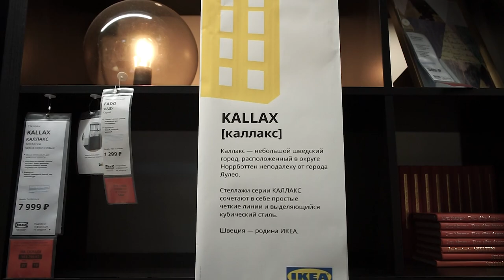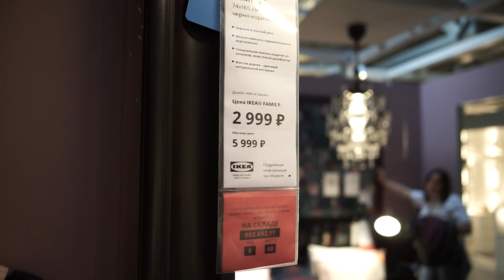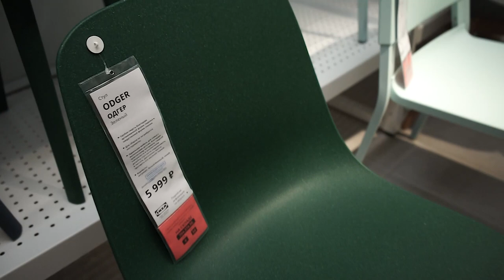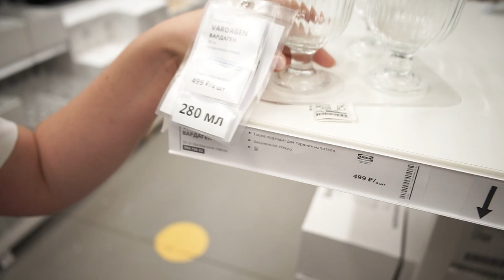Икеа Химки. Знакомимся с магазином ищем необычное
⏩⏩⏩📑ТАЙМКОД 📑⏪⏪⏪
1:12 студия
1:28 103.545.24 ТИЛЛЬРЕДА белый (холодильник)
1:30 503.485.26 КНОКСХУЛЬТ белый (напольный шкаф с дверцами и ящиком)
1:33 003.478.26 ТРИЛЛЬРЕДА белый (переносная индукционная панель)
1:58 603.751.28 ВАНГСТА белый (раздвижной стол)
2:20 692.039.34 ВИДГА белый (уголовой карниз)
2:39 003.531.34 ЭНГЛАЛИ белый/цветы (гардины, 1 пара)
3:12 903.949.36 СКВАЛЛЬРА белый/прозрачный (подкладка н стол)
3:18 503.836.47 ИСБЕРГЕТ белый (подставка для планшета)

3:31 немного рекламы, информация по siberian wellness (сибирское здоровье) для жителей Казахстана

5:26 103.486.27 МАЙГУЛЛ сиреневый (гардины,блокирующие свет)
5:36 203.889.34 ДИГНИТЕТ нержавеющая сталь (струна гардинная)
5:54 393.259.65 БУРГУЛЬТ / СИББГУЛЬТ белый/белый (полка навесная)
6:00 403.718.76 МОССЛЭНДА чёрный (полка для картин)
6:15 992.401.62 белый/Фоннес белый (гардероб)
6:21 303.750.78 МУЛИГ белый (штанга д/одежды)
6:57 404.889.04 МИККЕ под беленый дуб (письменный стол)
7:42 картинная галлерея
8:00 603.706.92 ХУГАД черный (карниз гардинный)
8:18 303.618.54 ОМЛОПП белый (софит светодиодный)
8:40 кухня Серия МЕТОД КАЛЛАРП в глянцевом красно-коричневом цвете
9:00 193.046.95 БЕСТО темный красно-коричневый прозрачное стекло (комбинация для хранения)
9:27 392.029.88 ЭЛВАРЛИ белый (3 секции)
9:51 КАЛЛАКС 3 на 4, белый (стелаж/разделитель)
10:27 КАЛЛАКС
11:40 гостинная
11:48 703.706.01 ВИЛБОРГ бежевый (затемняющие гардины)
11:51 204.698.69 ФЬЕЛЛЬМЭТАРЕ синий/бежевый (гардины)
12:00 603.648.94 синий (ковер, длинный ворс)
12:06 БЕСТО
13:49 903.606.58 РЕГОЛИТ белый (абажур для подвесного светильника)
14:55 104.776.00 МОЛА разные цвета (цветной карандаш)
16:20 дельфины (игрушка)
16:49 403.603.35 ОДВАР сосна (табурет)
16:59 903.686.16 РАСТ сосна (комод с 3 ящиками)
17:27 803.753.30 КУББИС белый (вешалка 3-местная)
18:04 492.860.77 ПАКС черно-коричневый (гардероб)
18:30 ПАКС белый (гардероб)
18:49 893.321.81 ФАРДАЛЬ глянцевый жёлтый (дверца с петлями)
21:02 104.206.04 ФИЛОДЕНДРОН цветочный орнамент,тёмно-синий (ткань)
21:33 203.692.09 ХЕМНЭС черно-коричневый (зеркало)
22:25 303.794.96 ЛАКК белый (полка навесная)
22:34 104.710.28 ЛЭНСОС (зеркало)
22:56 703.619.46 ИНГАТОРП белый (пиьменный стол)
23:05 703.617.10 НОРБЕРГ белый (стол откидной стенного крепежа)
24:13 АЙНА (ткань)
25:12 НЭРСЕН (кушетка)
28:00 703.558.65 ТОБИАС сериый/хромированный (стул) 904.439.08 КАРЛ-ЯН красный (стул)
28:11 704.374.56 ОДГЕР зелёный (стул)
29:19 кухонные интерьеры
31:00 КНОКСХУЛЬТ зелёный (кухонный гарнитур)
31:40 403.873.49 ЮТИС матовое стекло/алюминий (стеклянная дверь)
32:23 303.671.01 ЭКЕСТАД дуб (дверь)
33:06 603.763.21 СКИНАНДЕ серый (встраиваемая посудомоечная машина)
33:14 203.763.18 ЛАГАН белый (встраиваемая посудомоечная машина)
34:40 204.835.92 ХУВУДРОЛЛ замороженный (овощные фрикадельки/гороховый белок)
35:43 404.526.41 ВАРДАГЕН (кувшин с краном)
36:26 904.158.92 ВАРДАГЕН прозрачное стекло (бокал 4шт)
36:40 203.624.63 ДЮГРИП прозрачное стекло (бокал для красного вина)
37:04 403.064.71 ХЭЛЛЬВИ серый (в обзоре бежевый) (подушка на стул)
38:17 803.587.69 ЛИСЕЛОТТ белый (рулонная штора)
39:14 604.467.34 ПРАКТВЭДД (эргономичная подушка д/сна на боку)
39:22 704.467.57 РУМСМВАЛЬВА (эргономичная подушка д/сна на боку/спине)
39:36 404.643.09 САМЛА синий под мрамор (контейнер)
40:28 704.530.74 ИВАР (дверь 2шт)
43:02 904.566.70 ДРЁМСК белый 15 см(кашпо) + 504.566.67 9 см

Наши контактные данные.
430003 республика Мордовия. город Саранск. ул.Большевистская 85
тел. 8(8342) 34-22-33